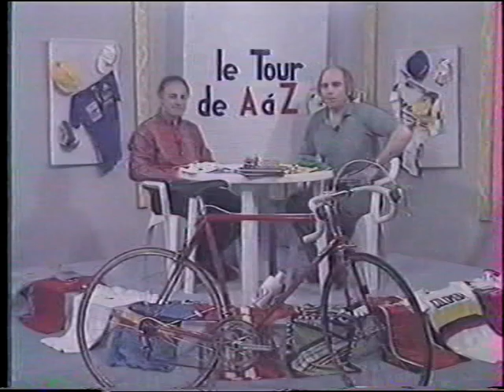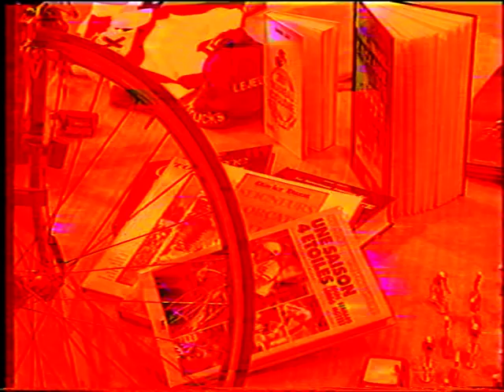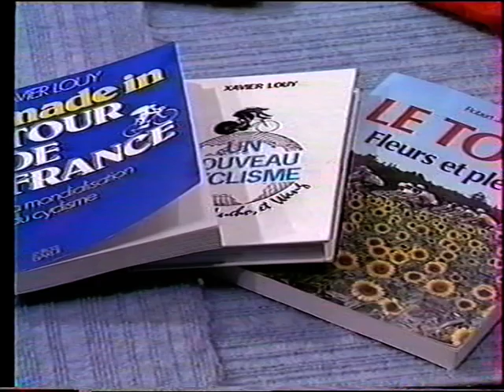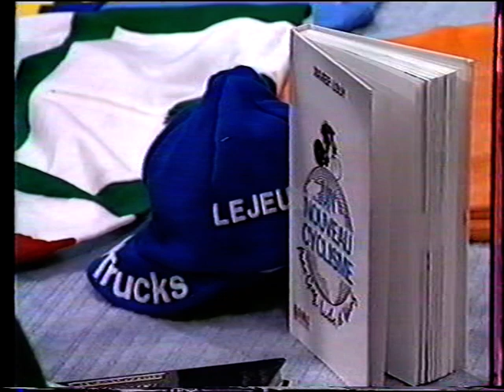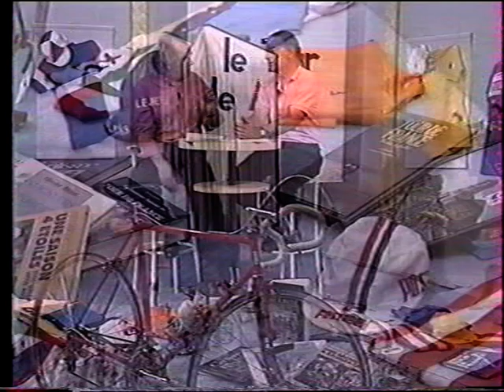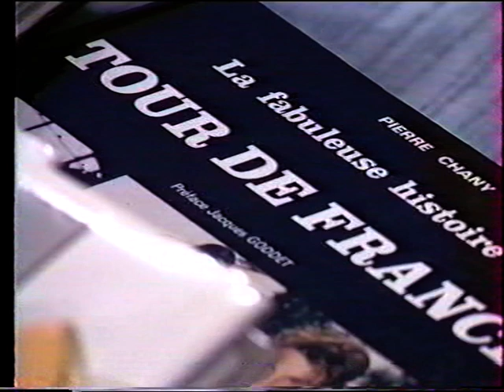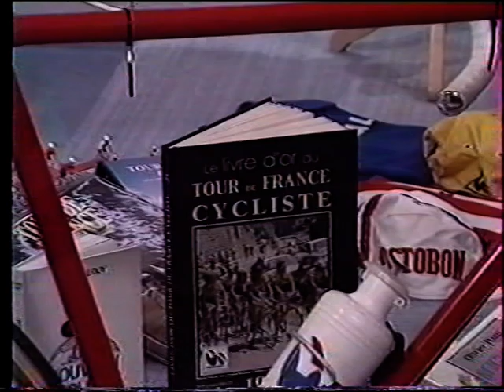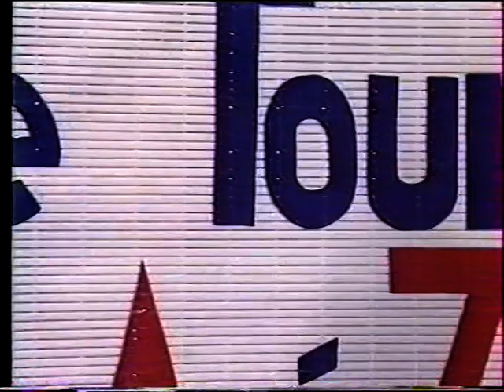Tour de France de A à Z (2)